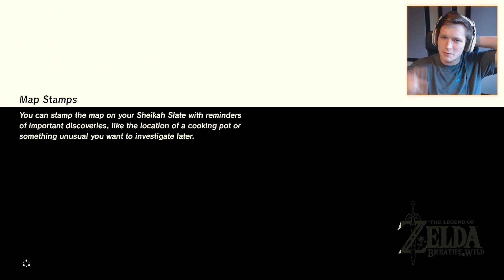Zelda: Breath of the Wild - Part 3 - Learning to Cook!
Expand adescription for more ▼

Step into a world of discovery, exploration, and adventure in The Legend of Zelda: Breath of the Wild, a boundary-breaking new game in the acclaimed series. Travel across vast fields, through forests, and to mountain peaks as you discover what has become of the kingdom of Hyrule in this stunning Open-Air Adventure. Now on the Nintendo Switch console, your journey is freer and more open than ever. Take your system anywhere, and adventure as Link any way you like.